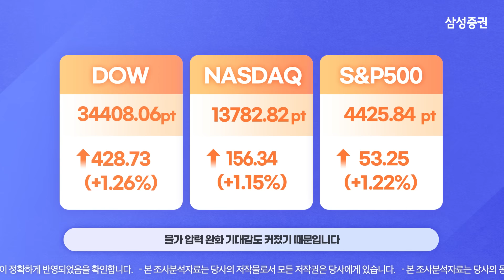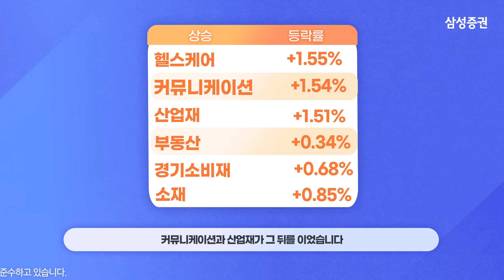[모닝브리핑] 뉴욕 마감 시황을 핵심만 쏙쏙 뽑아 전해드립니다 (2023년 06월 16일)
00:04  뉴욕 주요 지수 등락 및 이슈

00:24  국채 금리 / 달러 인덱스 / WTI 유가

00:38  주요 종목 등락

00:59  주요 업종별 등락